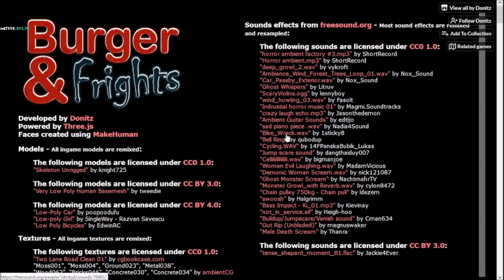Burger and Frights 6